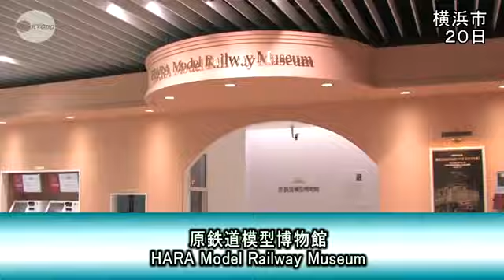横浜に鉄道模型博物館 ７月、巨大ジオラマも